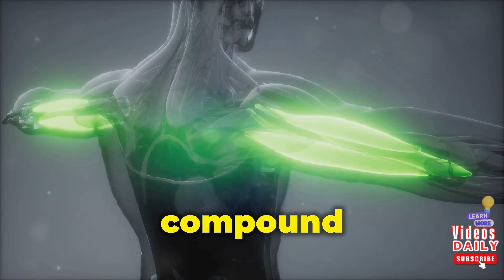What Happens To Your Body When You Do 10 Dips Every Day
Dips – a seemingly simple exercise with incredible potential! This video What Happens To Your Body When You Do 10 Dips Every Day explores the transformative effects of incorporating just 10 dips into your daily routine. We'll delve into how this bodyweight exercise can benefit not just your upper body, but your overall health and fitness.

Here's what you can expect on this video What Happens To Your Body When You Do 10 Dips Every Day:

Upper Body Transformation: Dips effectively target your triceps, chest, and shoulders, sculpting a stronger, more defined upper body.
Enhanced Core Strength: Dips engage your core muscles for stability throughout the movement, leading to a stronger core and improved posture.
Increased Strength and Power: Regular dips can significantly increase your upper body strength and power, making everyday activities easier and enhancing your athletic performance.
Boosted Metabolism: Dips are a fantastic way to burn calories and elevate your metabolism, aiding in weight management.
Improved Bone Density: Dips can help increase bone density in your arms and shoulders, reducing the risk of osteoporosis.
This video What Happens To Your Body When You Do 10 Dips Every Day isn't just about the physical benefits. We'll also discuss how daily dips can:

Boost Confidence: Witnessing your progress and improved strength can significantly boost your confidence.
Improve Grip Strength: Dips strengthen your grip, making you better at various activities like rock climbing or opening tight jars.
Reduce Back Pain: Strong core and upper body muscles from dips can help alleviate back pain.
Whether you're a seasoned gym-goer or a complete beginner, this video will inspire you to incorporate dips into your daily routine. We'll provide variations for different fitness levels, offer tips on proper form to avoid injury, and answer common questions about the benefits and potential limitations of daily dips.

OUTLINE:

00:00:00 Bro, Do You Even Dip?
00:00:34 How This Simple Exercise Works Wonders
00:01:07 Building Strength and Looking Sharp with Daily Dips
00:01:43 More Than Just a Workout, It's a Street Cred Builder
00:02:41 Avoiding Injuries and Perfecting Your Form
00:03:13 Ready to Dip Your Toes In? A Beginner's Guide to Conquering the Bars
00:04:18 Consistency is Key in Fitness and in Life